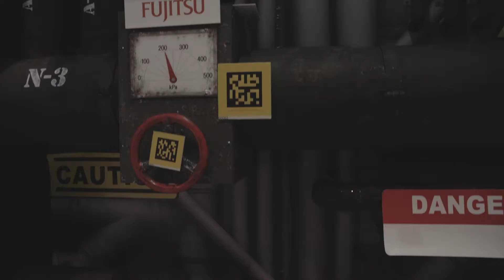【富士通フォーラム2014】ウェアラブル端末とビッグデータ活用による現場業務の変革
設備からの情報をビッグデータで解析し、ヘッドマウントディスプレイを通じてタイムリーな情報提供とハンズフリーの業務環境を提供します。点検情報を入力デバイスによってセンターへ送信する事で、オンラインで情報の共有化が行えます。